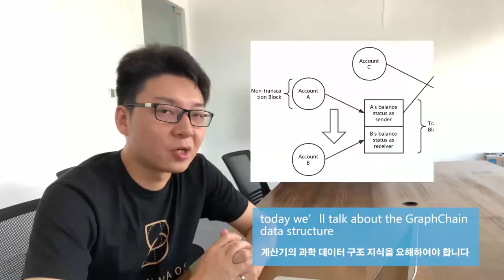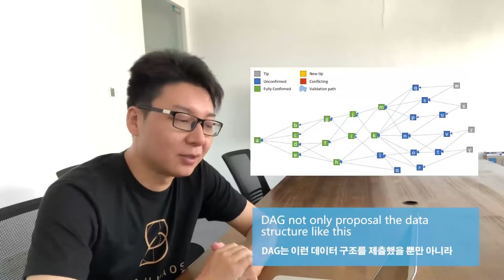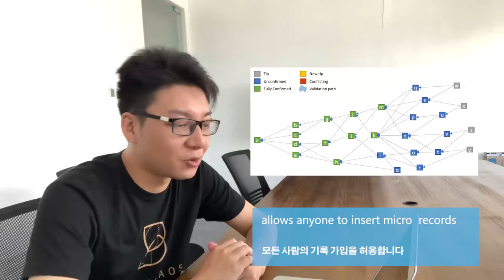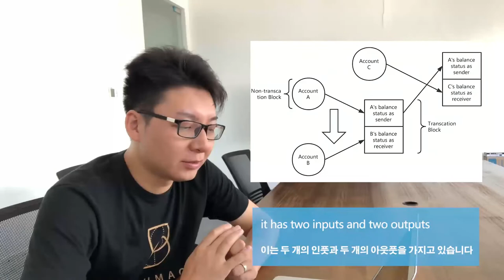KJ talks about Brahma Chain part 2 ( Korean subtitles)